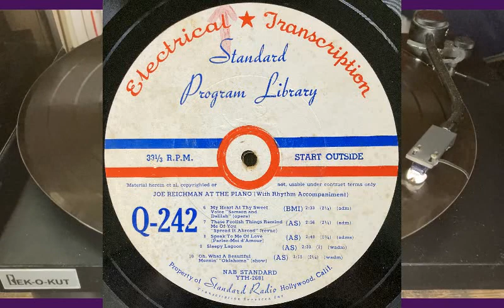Joe Reichman: These Foolish Things Remind Me of You (16" transcription dub)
Artist:  Joe Reichman (piano with rhythm accompaniment)
Title:   These Foolish Things Remind Me of You
Original issue:  Standard Program Library Q242, track 7
original format:  16" Electrical Transcription (vinyl)